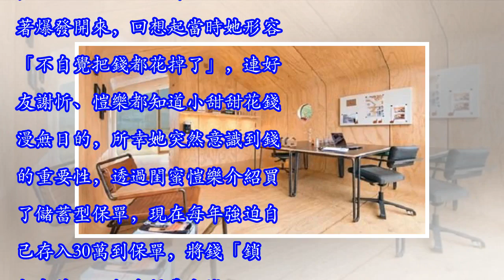小甜甜從零開始靠「理財3撇步」賺到1600萬豪宅，「無痛投資術」每月輕鬆存30萬！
小甜甜從11歲就開始賺錢貼補家用，進入演藝圈14年，從什麼都沒有晉升成有房有車的小富婆，她坦言過去也曾當月光族，直到開始強迫自己儲蓄後，才成功買下價格約2000萬的房子。 圖片來源：小甜甜臉書，下同在演藝圈14年，小甜甜過去都是騎機車跑通告，直到近期才完成買車的夢想，回想起沒有車的日子，如果遇到拍戲地點遠的話，她每個月的搭車費用會暴增到1、2萬元，算一算開車反倒還比較划算。學生時期幾乎都在半工半讀中度過的她坦言，「以前心中的不安全感，就像背後靈一樣，不斷追著我跑。」直到進入演藝圈賺到人生第一桶金，心中才終於感到踏實。 不過隨著通告變多、收入漸增，小甜甜過去被壓抑的物慾也跟著爆發開來，回想起當時她形容「不自覺把錢都花掉了」，連好友謝忻、愷樂都知道小甜甜花錢漫無目的，所幸她突然意識到錢的重要性，透過閨蜜愷樂介紹買了儲蓄型保單，現在每年強迫自己存入30萬到保單，將錢「鎖起來放」，如今保費也繳了10年，她也表示「這筆錢是我未來的救命錢。」此外，她也在愷樂的建議下買下了內湖總價1,600多萬元、27坪的理想房子，坐擁一房一車的小富婆。最後一起來看看小甜甜的理財小撇步！1. 先留緊急預備金 小甜甜...